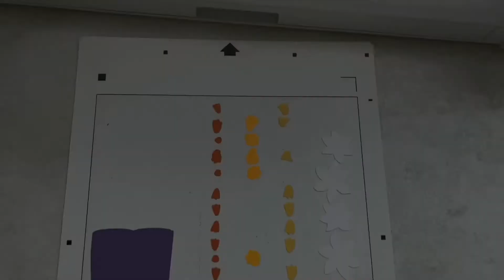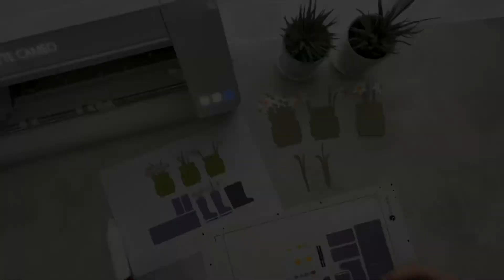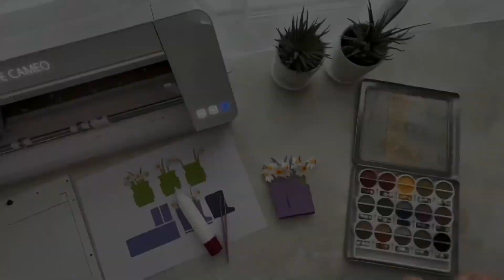Rainboots Box Card with Paper Daffodils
This super cute mini box card folds flat for mailing. You can add your greetings on the back side.  Perfect for any occasions.